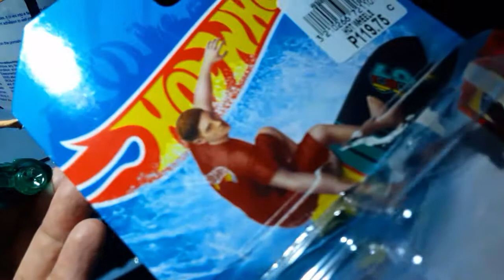Let's paint some crappy hot wheels car!